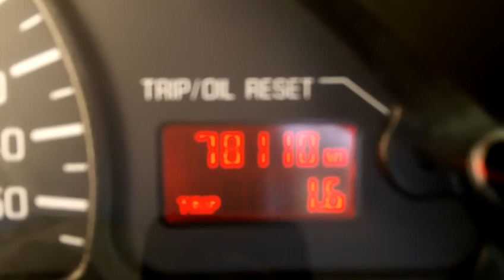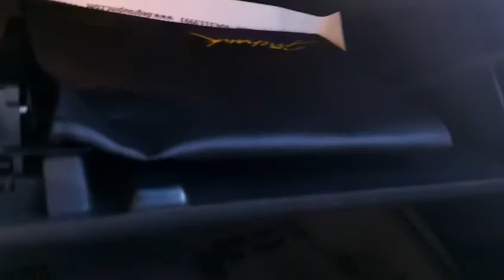2002 Pontiac Firehawk Walk Around from Classic Atlanta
Classic Cadillac Subaru & Fisker of Atlanta is proud to present this very clean 2002 Pontiac Firebird FireHawk. It comes with a highly desirable color combination of Arctic White exterior with Camel w/Prado Leather Seat Trim interior. This vehicle is nicely equipped with 12 Disk CD Changer, removable T-TOP, & Car Cover. This vehicle is available for financing and factory backed extended service agreements. Call or come in today to see how easy it is to do business here at Classic Cadillac Subaru & Fisker of Atlanta. We would love the opportunity to earn your business...
This is a trade in here at Classic Cadillac Subaru & Fisker of Atlanta. We are selling it AS-IS to keep the cost down. Therefore we have done nothing but detail it. We would rather offer it to the public than send it to the auction. It is available to be taken to a mechanic before purchasing at the expense of the buyer. If it needs any work we at Classic Cadillac & Subaru of Atlanta will gladly provide our services from our service department at employee pricing.
Classic Cadillac Subaru & Fisker of Atlanta accept any and all trades.
CALL TODAY!